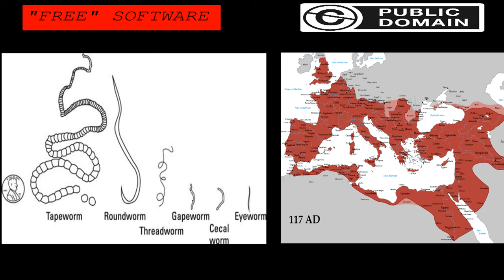virgin "free" software vs chad public domain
pardon the verbosity